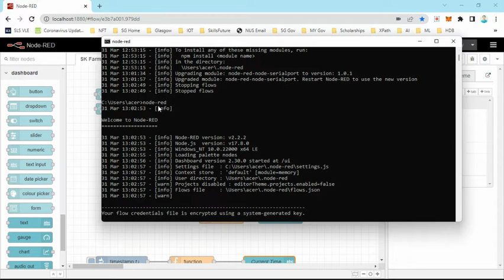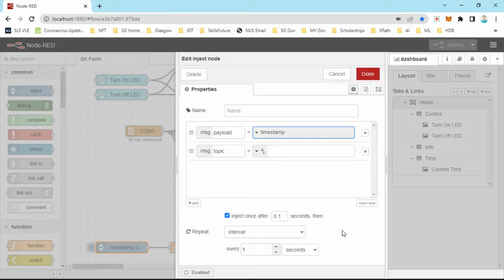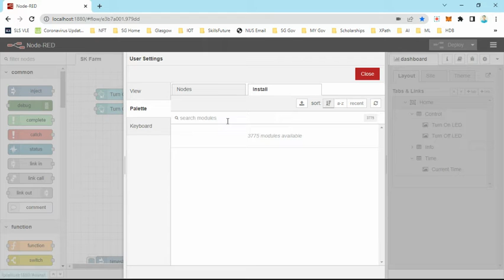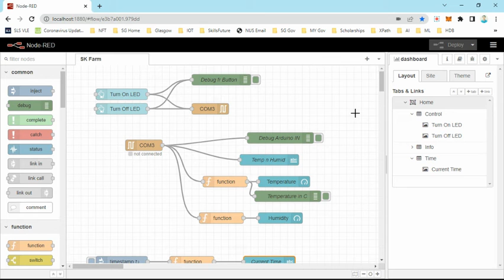[Node-RED Kick Start] Easy Flow Programming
Quick start on low code programming.
Web-based.

Node-RED is a flow-based development tool for visual programming developed originally by IBM for wiring together hardware devices, APIs and online services as part of the Internet of Things. Node-RED provides a web browser-based flow editor, which can be used to create JavaScript functions.